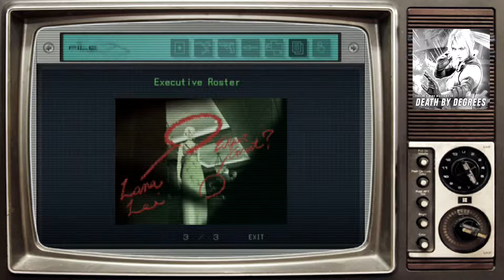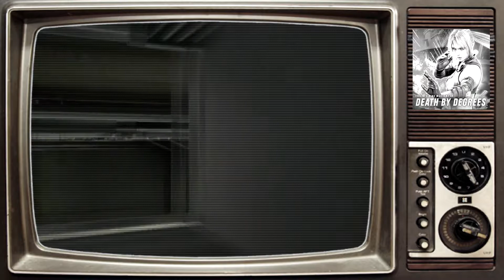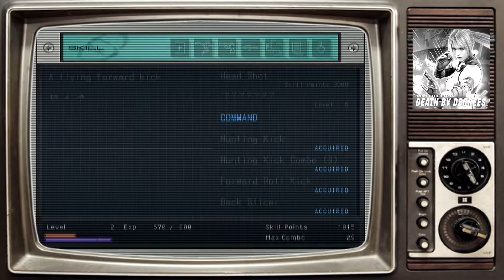Death by Degrees (PS2) - Часть 4 - Первый босс: Bryce Adams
Знаю, что этого босса можно завалить проще, но об этом я узнал уже потом, от друга. Но перезаписывать было лень.